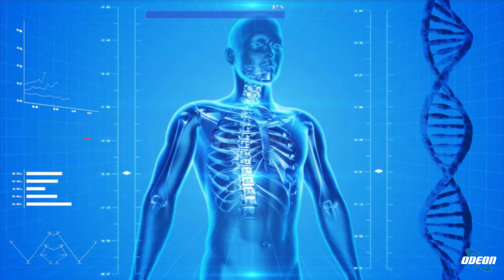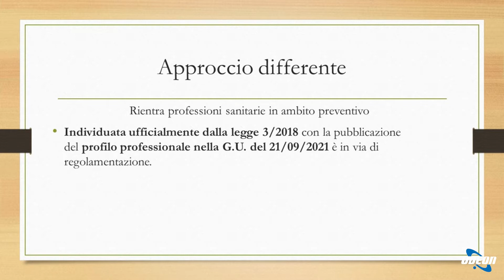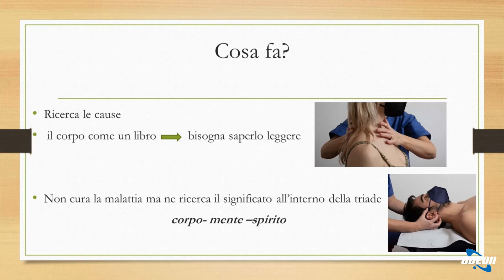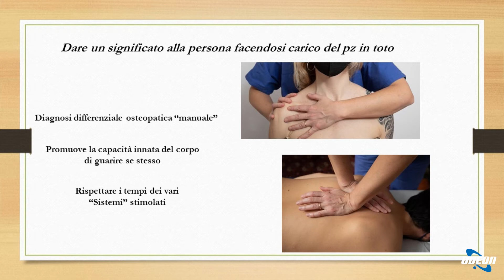Dott.ssa Sieva Durante: La Scienza dell'Osteopatia - Un Approccio Preventivo alla Salute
In questa puntata, si discute dell'osteopatia e della sua recente riconoscimento come professione sanitaria in Italia. Viene sottolineato che l'osteopatia lavora nel campo preventivo, cercando di individuare e trattare le disfunzioni del corpo per prevenire eventuali patologie future. Si spiega che l'osteopatia si differenzia da altre tecniche riabilitative perché si focalizza sulle cause profonde dei problemi, utilizzando le mani come strumento di lettura e cura. Si evidenzia che l'osteopatia non è da confondere con la fisioterapia, in quanto si concentra sulla ricerca delle cause dei blocchi e delle tensioni corporee, lavorando anche a distanza per individuare le radici dei problemi fisici e emotivi. Si nota l'importanza della formazione approfondita degli osteopati per poter trattare una vasta gamma di condizioni, e si auspica una maggiore collaborazione interprofessionale nel settore sanitario per garantire il benessere globale dei pazienti.